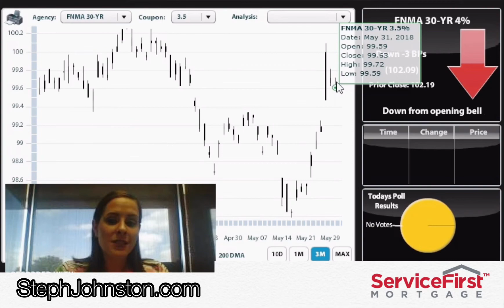Home Loan Interest Rate Updates May 29, 2018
Today Stephanie Johnston of The Johnston Team, and Service First Mortgage, shares updates on what happened with interest rates during the week of May 29, 2018.